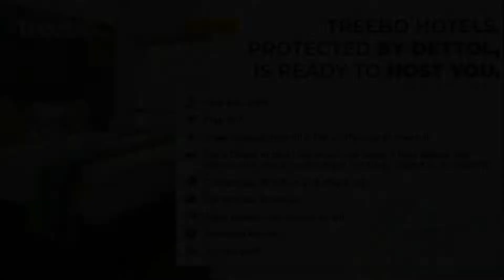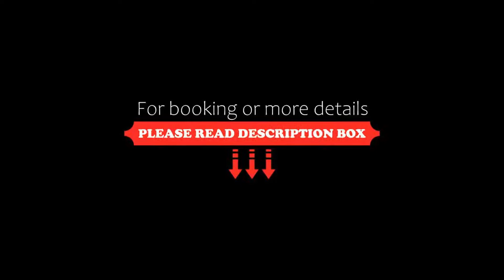Treebo Trend Brahma Regency, Pune, India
About Property:
You're eligible for a Genius discount at Treebo Trend Brahma Regency! To save at this property, all you have to do is sign in.
Ideally situated in the Pimpri district of Pune, Treebo Trend Brahma Regency is situated 15 km from University of Pune, 17 km from Pataleshwar Cave Temple and 18 km from Bund Garden. Among the facilities of this property are a restaurant, a 24-hour front desk and room service, along with free WiFi throughout the property. Private parking can be a...
Property Type: Hotel
Address: Brahma Regency,Akurdi Gaothan, Vivek Nagar, Akurdi, Pimpri-Chinchwad, 411035 Pune, India
Searching For
1. Treebo Trend Brahma Regency - Pune - India
2. Treebo Trend Brahma Regency - Pune - India Address
3. Treebo Trend Brahma Regency - Pune - India Rooms
4. Treebo Trend Brahma Regency - Pune - India Amenities
5. Treebo Trend Brahma Regency - Pune - India Offers and Deals
Audio Credit:
Track Title: Blank Slate
Artist: VYEN